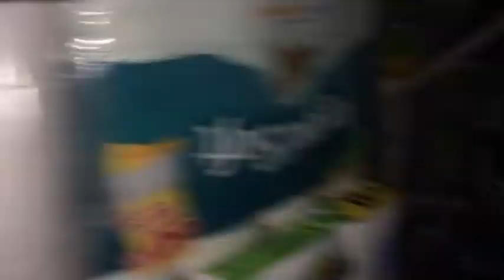KNOCKING ALL THE PAPER TOWELS DOWN IN WALMART!!!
Wanna part 2? Go like the video right now! Make sure you have my post notifications on!

Add me on snap chat-Bricepatricio10

If you read all of this I LOVE U!